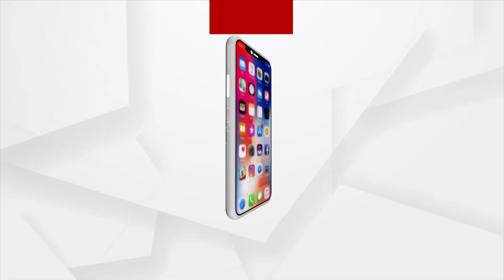ଆରମ୍ଭ ହେଲା ସଂସଦର ଶୀତକାଳୀନ ଅଧିବେସନ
ଭାରତର ‘ଜି୨୦’ଅଧ୍ୟକ୍ଷତାକୁ ନେଇ ପ୍ରଧାନମନ୍ତ୍ରୀଙ୍କ ବକ୍ତବ୍ୟ
ଏହି ଅବସରରେ ରାଜ୍ୟସଭାରେ ଅଭିଭାଷଣ ରଖିଛନ୍ତି ପ୍ରଧାନମନ୍ତ୍ରୀ ନରେନ୍ଦ୍ର ମୋଦି । ରାଜ୍ୟସଭା ଅଧ୍ୟକ୍ଷ ଜଦିପ ଧନଖରଙ୍କୁ ଅଭିନନ୍ଦନ ଜଣାଇ ପ୍ରଧାନମନ୍ତ୍ରୀ ନରେନ୍ଦ୍ର ମୋଦି କହିଛନ୍ତି ଯେ ମୁଁ ଏହି ଗୃହ ତଥା ଦେଶ ତରଫରୁ ଅଧ୍ୟକ୍ଷଙ୍କୁ ଅଭିନନ୍ଦନ ଜଣାଉଛି ।